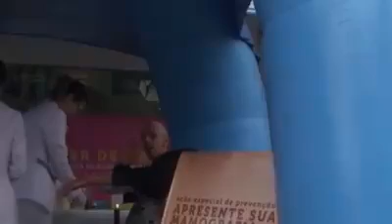Lançamento de Campanha contra o Cancer de mama em Tb (2016)